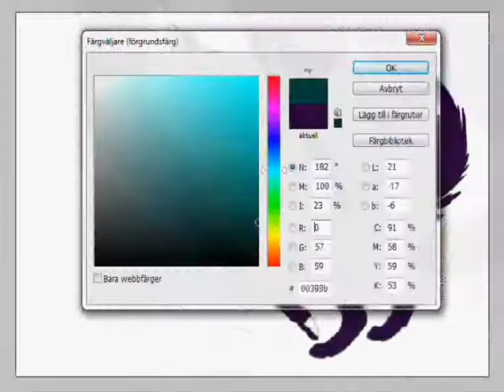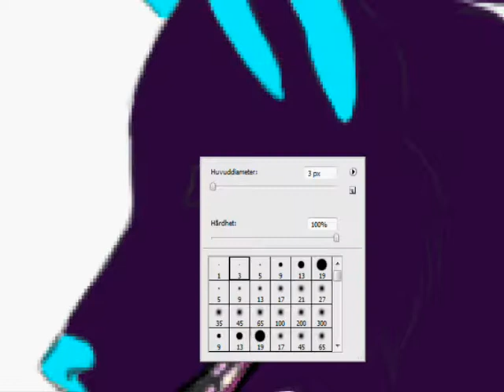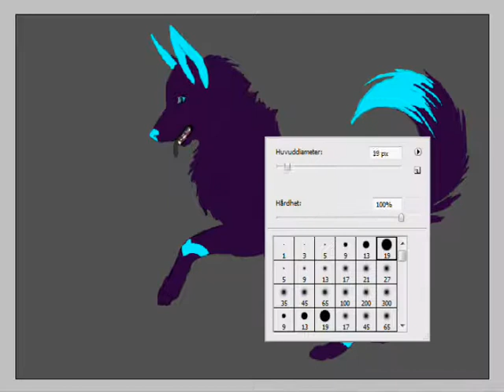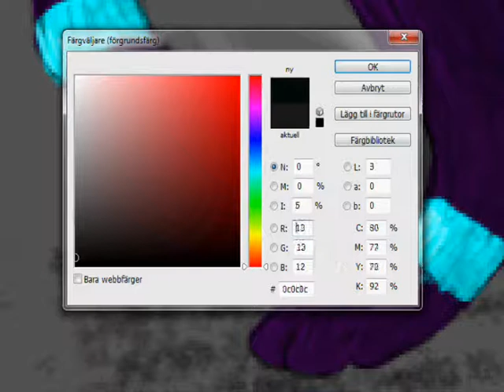Sanson reference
Haha, har tänkt göra en mall för honom i flera år nu X'D
Musiken är från Final Fantasy :]

Thnx for da watch yo!